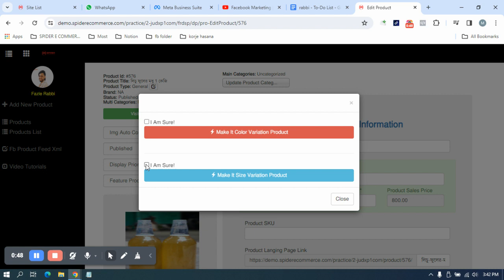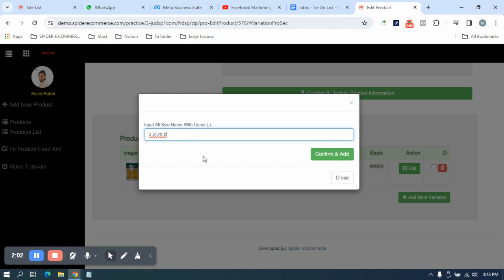support#58 size variation product add Spider eCommerce website mangment tutoroial bangla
Title: Unlock eCommerce Success with Spider eCommerce | Custom Dynamic Websites

Description:

Welcome to Spider eCommerce, your ultimate destination for custom dynamic eCommerce websites designed to elevate your brand and drive business growth. If you're looking to establish a powerful online presence and boost your eCommerce sales, you've come to the right place.

Founded by Fazle Rabbi Dhali, Spider eCommerce brings over 7 years of expertise in developing super-fast and user-friendly eCommerce solutions. With a relentless focus on innovation and client satisfaction, we've completed over 150 eCommerce website development projects, helping businesses of all sizes succeed in the digital marketplace.

Our team specializes in creating custom dynamic eCommerce websites using PHP, ensuring that your online store stands out from the competition. From sleek designs to seamless functionality, we tailor every aspect of your website to reflect your brand identity and resonate with your target audience.

At Spider eCommerce, client satisfaction is our top priority. We provide 24/7 support to ensure that your website runs smoothly and seamlessly at all times. Plus, we offer value-added services such as free dot com domain and premium super-fast web hosting, because we believe that your success is our success.

Our eCommerce websites come packed with top features to streamline your operations and enhance the shopping experience for your customers. From bulk invoice printing to seamless order management, we've thought of everything to make your eCommerce journey smooth and hassle-free.

So if you're ready to take your online business to new heights, partner with Spider eCommerce and unlock the full potential of your eCommerce website.